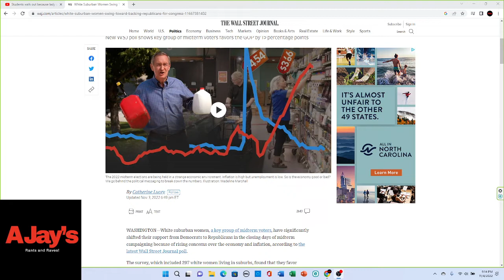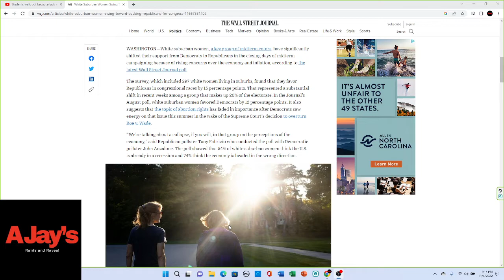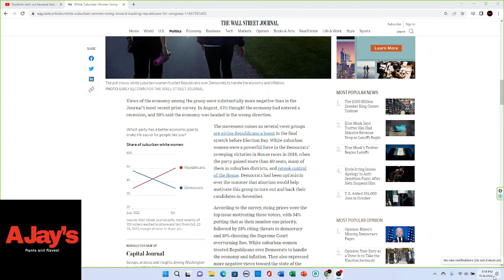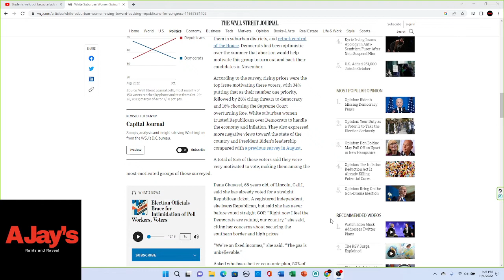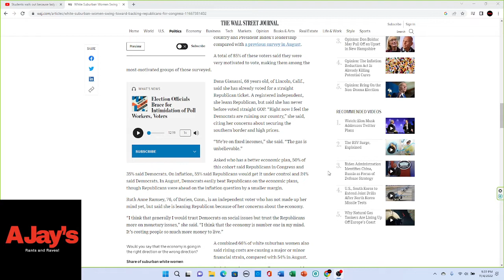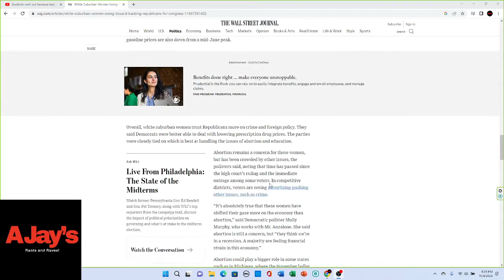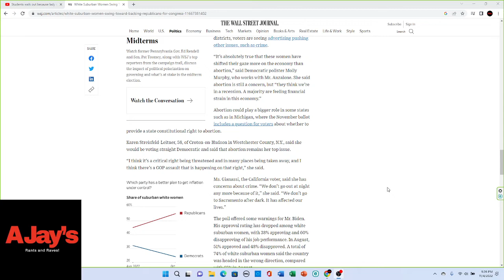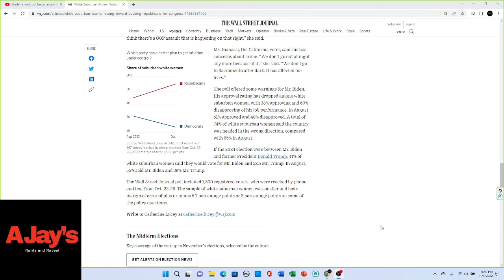White suburban women are voting for the GOP in the midterms?!! Let's find out why!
Today we review an article that explains how and why suburban white women will be voting for the GOP in the midterms. So next time that you see some white, short haired F3minist berating men about the GOP. Tell her to scream and women that look like her.